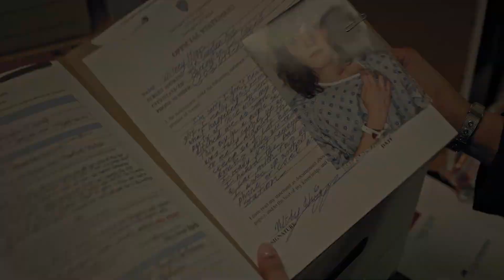Confession (2023) Drama Crime Thriller Trailer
Confession (2023) Drama Crime Thriller Trailer with Clark Backo, Sarah Hay, Michael Ironside, Nolan Gerard Funk, Sterling Beaumon, Marsha Dietlien, Ray Faiola, and Elliot Frances Flynn